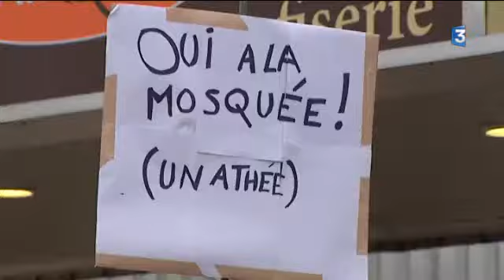Manifestation contre la xénophobie à Poitiers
Manifestation jeudi 25 octobre dans les rues de Poitiers. Environ 200 manifestants ont défilé dans la rue pour répondre à l'action coup de poing des militants d'extrême droite de Génération Identitaire qui ont occupé le chantier de la mosquée de Poitiers.
Reportage Pacôme Le Mat, Elodie Gérard.